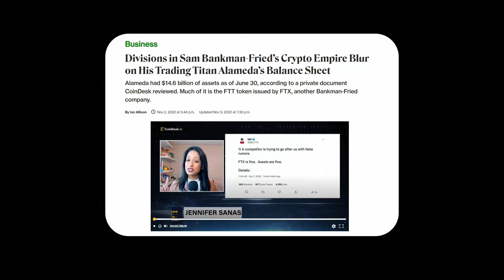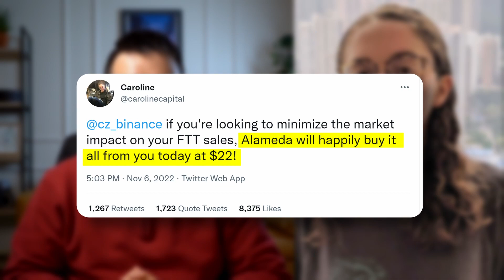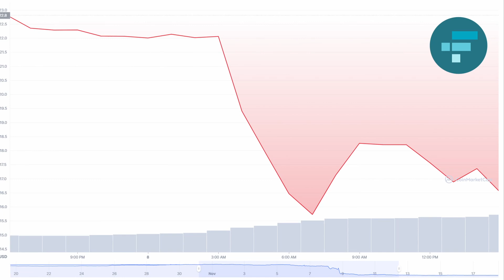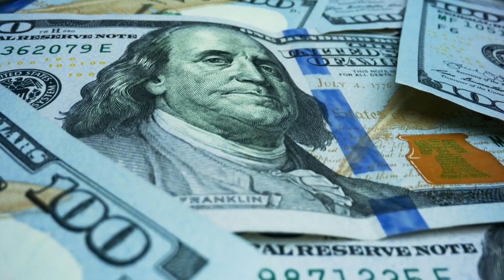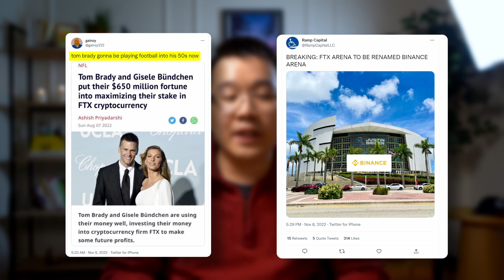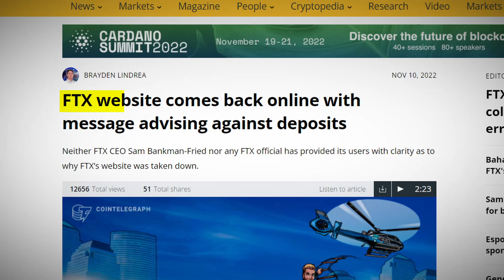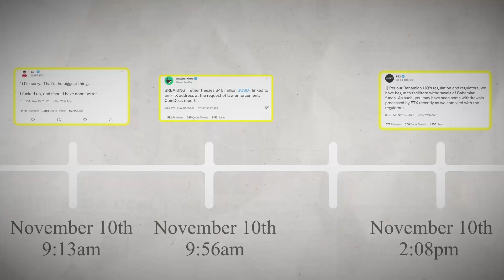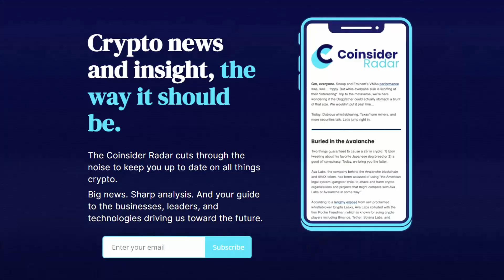How The FTX Collapse Really Went Down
The following is a comprehensive timeline of the FTX collapse. I will include all the events in the exact order they happened. My hope is that whether you watch this soon after the collapse or years later, you’ll still find it helpful. Let me know if there’s anything I missed and also I would love to hear your thoughts on all this craziness!

Timestamps:
0:00 Intro
0:23 Top of the World
1:18 Seeds of Doubt
2:04 CZ Attacks
3:03 PANIC
3:33 Sam says Chill Out!
4:06 FTT Crashes
4:42 Railway Shout Out
5:57 CZ Wins
6:40 Twitter Goes Nuts
7:54 Things Get Worse
9:29 Sam Finally Speaks
9:47 A Flurry of Events
10:57 Regulators Getting Mad
11:15 It’s Over…
11:59 Or Is It?
13:01 Fin